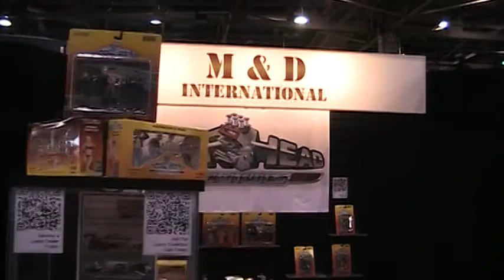Close up tour of Luxury SEMA 2011 products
Not the steadiest hand at the camera, but a good reveiw of the products premiered by Luxury at the recent SEAM show on Las Vegas.